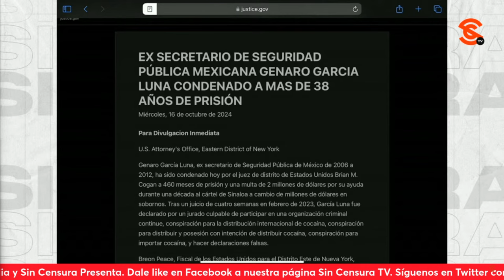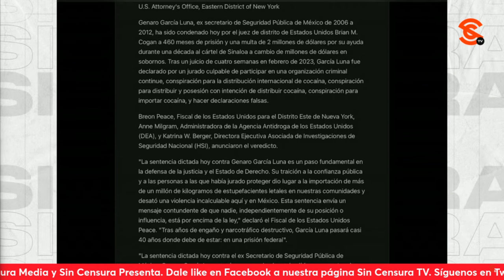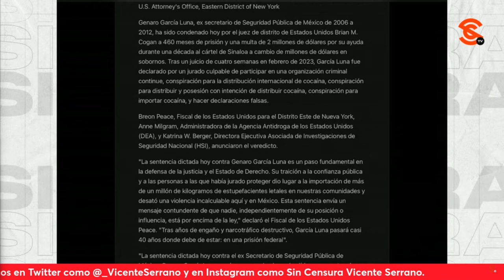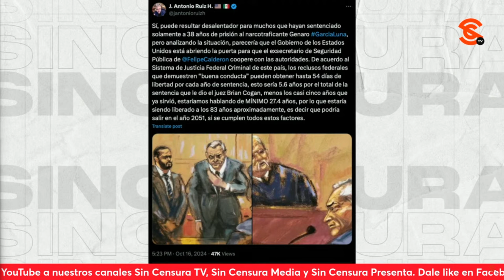Juez COMPARÓ a GarciaLuna con el Chapo ¡PERO SOLO LE DIO 38 AÑOS! ¿Por qué?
Tras su sentencia, el Departamento de Justicia de EEUU exhibió a Genaro garcíaluna como un un n4rc0 y un traidor a las instituciones de ese país y México, y el juez briancogan lo comparó con Joaquín ElChapo Guzmán, además de exhibirlo como un cr1m1n4l mentiroso capaz “de hacer cosas h0rr1blεs” ¡Y aún así solo lo sentenció a 38 años! Tal vez, esto abra la puerta a que el exsecretario de seguridadpública de felipecalderón pueda todavía cooperar con las autoridades… Tome en cuenta que incluso obteniendo una reducción por buena conducta, además de los años que ya sirvió detenido, Gεn4rc0 tendría que pasar en pr1s1ón mínimo 27 años, por lo que saldría de la cárcεl a los 83 años de edad.